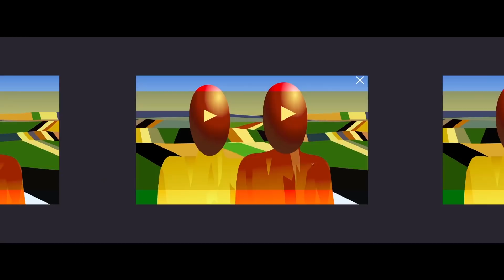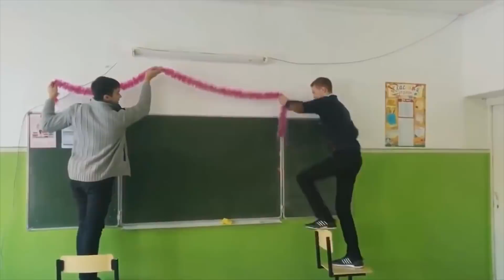Встреча чемпионов мира по Indoor Wakeboard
Основная тема нашего канала - мы пробуем себя в разных видах спорта и рассказываем об этом вам!
На этот раз мы решили попробовать Wakeboard. Но так как мы придумали это вне сезонного времени для этого вида спорта, то пошли мы пробовать свои силы в бассейн на лебедку.
Вейкборд. Как делать бэкролл (самое распространённое видео)

Wakeboard indoor - Вейкборд для начинающих - вейкбординг трюки